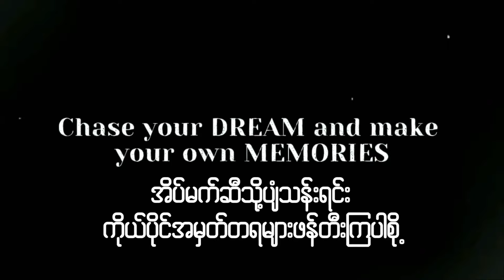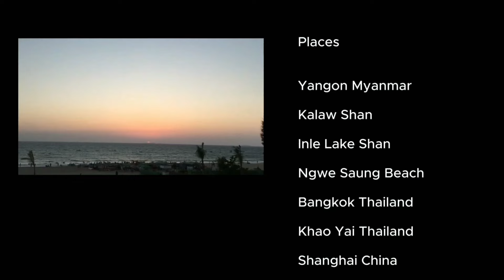" Fly high Dream high (မြင့်မြင့်ပျံဝဲ အိပ်မက်ကမ္ဘာထဲ) "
ပရိသတ်ကြီးတို့ရေ ….. အောက်တိုဘာလရဲ့ နောက်ဆုံးအပတ်ကို ရောက်ရှိလို့ လာပြီဆိုတော့ “Chase Your Dream” ဗီဒီယိုအတို ပြိုင်ပွဲအတွက် ဒီလအတွင်း ပေးပို့လာတဲ့ ဗီဒီယိုတွေကထဲနေ Popular Choice Award အတွက် ရွေးချယ်ပေးရမယ့် အချိန်ကျရောက်လို့လာပါပြီ။

ပေးပို့လာကြတဲ့ ဗီဒီယိုတွေထဲကနေ စည်းကမ်းချက်နဲ့ ကိုက်ညီတဲ့ ဗီဒီယိုတွေကို MI Radio Facebook page ကနေ အခုလိုမျိုး တင်ဆက်ပေးမှာဖြစ်ပြီး Like, Reaction, View အများဆုံး ဗီဒီယို သုံးပုဒ်ကို ဒီလအတွက် Popular Choice Award အဖြစ်နဲ့ ရွေးချယ်ကာ နိုဝင်ဘာလ၊ (၁)ရက်နေ့မှာ ကြေညာပေးသွားမှာဖြစ်ပါတယ်။

အခု ဗီဒီယိုလေးထဲမှာဆိုရင်တော့ ခရီးသွားရင်းနဲ့ ရရှိခဲ့တဲ့ အမှတ်တရတွေ၊ စိတ်ဓာတ်ခွန်အားတွေအကြောင်းကို အမှတ်တရအနေနဲ့ ရိုက်ကူးမှတ်တမ်းတင်ထားတာမို့ ကြည့်ရှုခံစားလိုက်ကြပါဦး။

ပြိုင်ပွဲဝင် Code - VE - 010/24
ပြိုင်ပွဲဝင်အမည် - Jiaxin